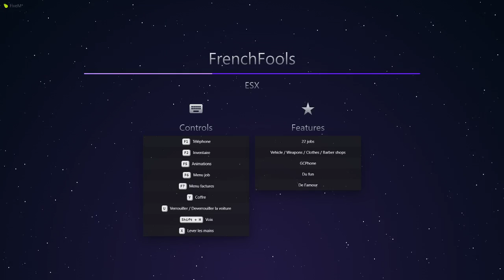GTA RP #1 Les frères Muller sont dans la place !